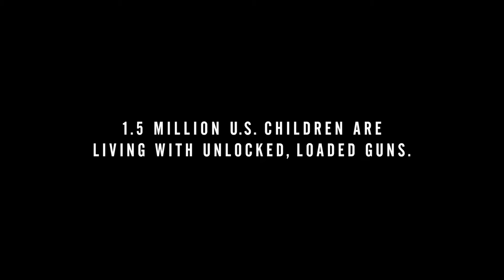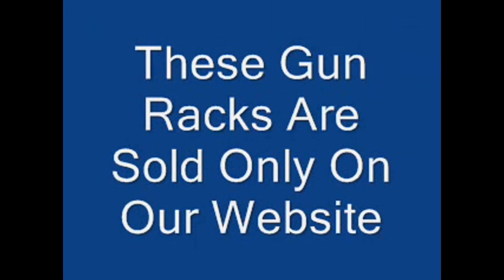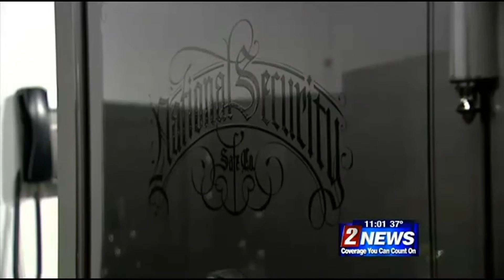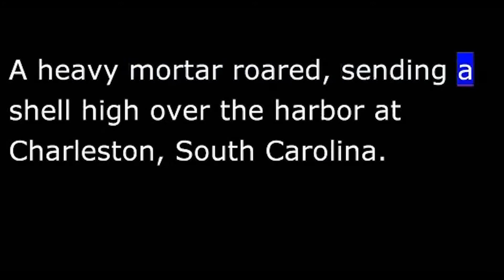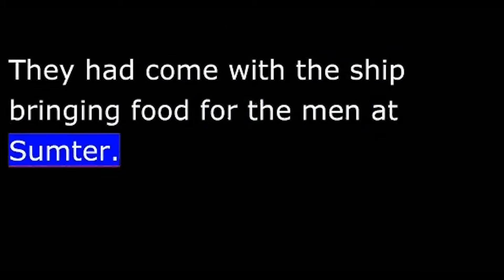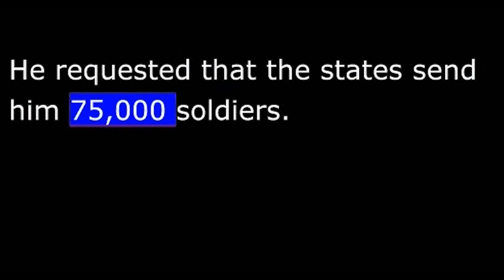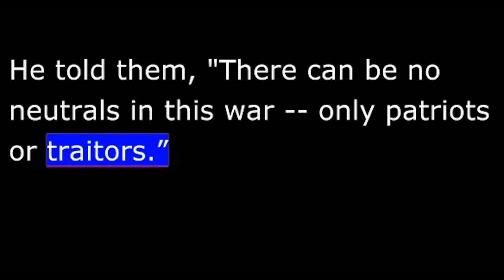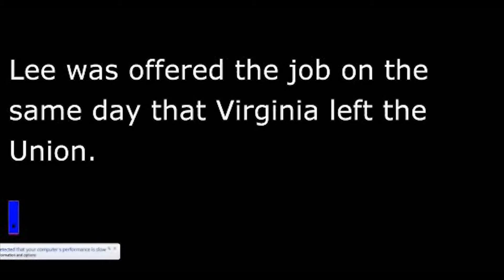how to make a gun closet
Discover free woodworking plans and projects for how to build a gun cabinet in a closet. Start your next project for how to build a gun cabinet in a closet with one ...